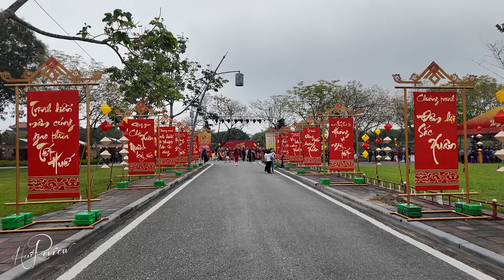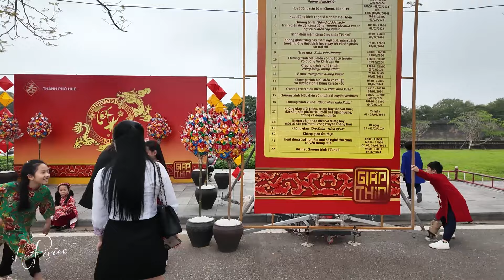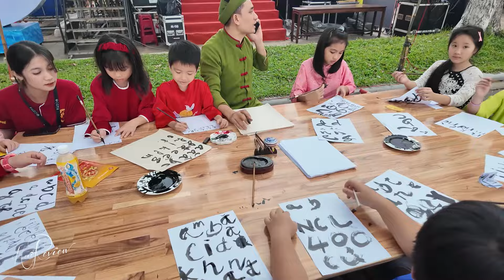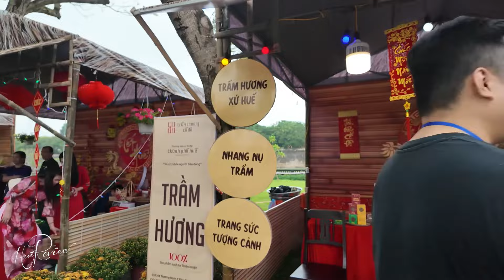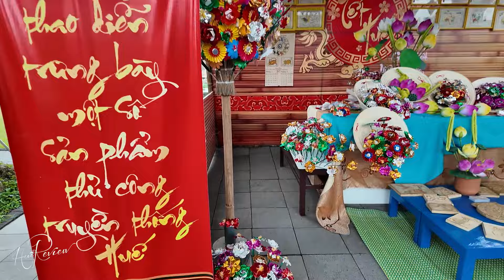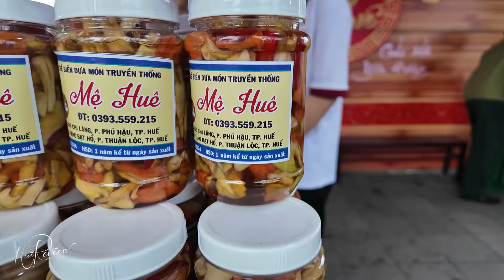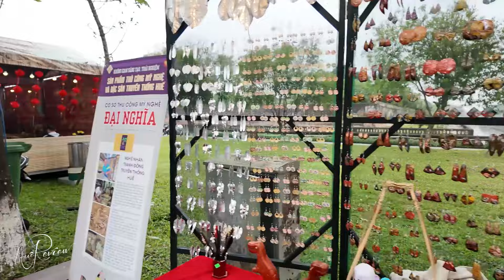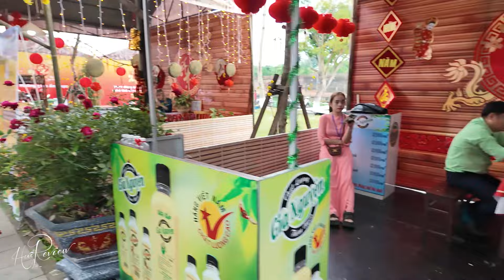Tết Huế rộn ràng khắp Kinh Thành Huế ngày 23 Tết Giáp Thìn 2024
00:00 Bắt đầu
02:51 Khai mạc festival Tết Huế 2024
05:08 Làm mứt gừng, mứt dừa ngày Tết
16:28 Không gian miền ký ức Tết Huế 2024
33:05 Cận cảnh thành phẩm mứt bánh ngày Tết
40:46 Kết thúc
Chào mừng quý vị và các bạn đến với kênh youtube HUE REVIEW nơi chia sẻ những video về Huế Miền Trung Việt Nam. Chúc quý vị và các bạn xem phim thật vui vẻ và gặp nhiều may mắn trong cuộc sống.
Cảm ơn quý vị và các bạn rất nhiều!